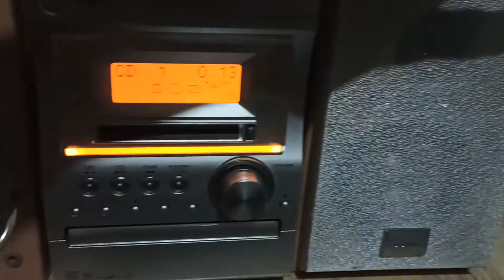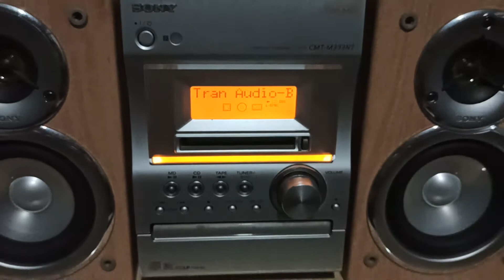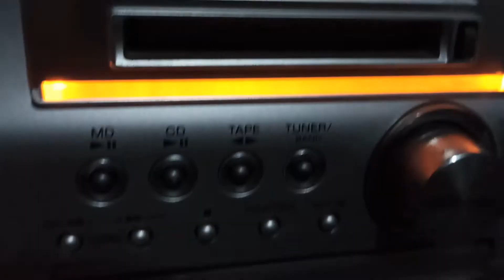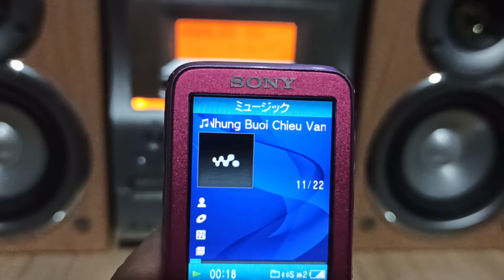Bộ SONY CMT-333 Net MD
Chạy full các kiểu...Dàn đẹp loa đẹp.
Giá 1tr200. ♥️